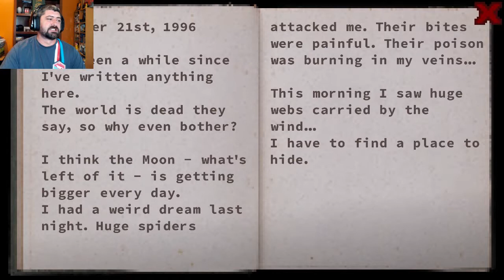ITS HERE! | Don't Escape 4 Days In A Wasteland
I've been waiting for this for years and now it's here. It's time to play the new Don't Escape.